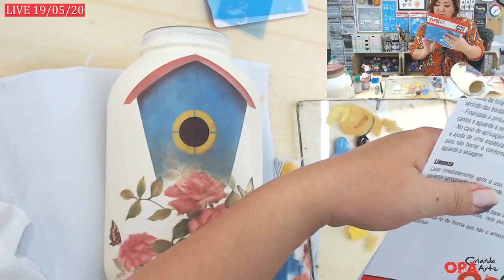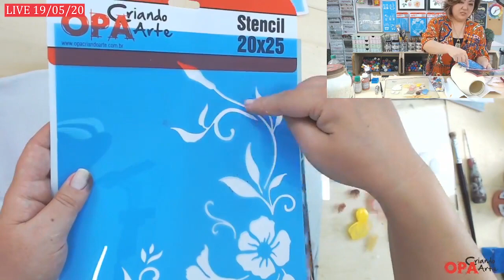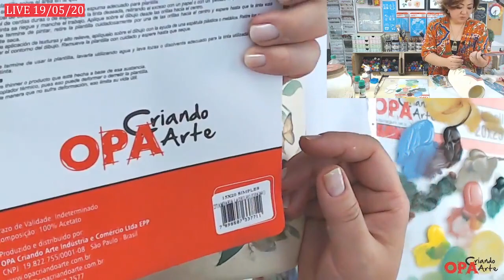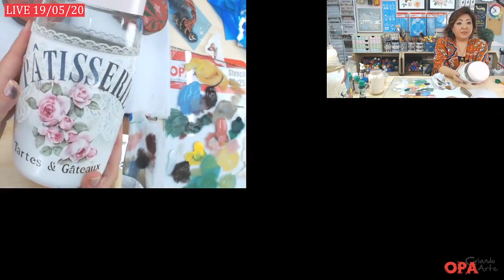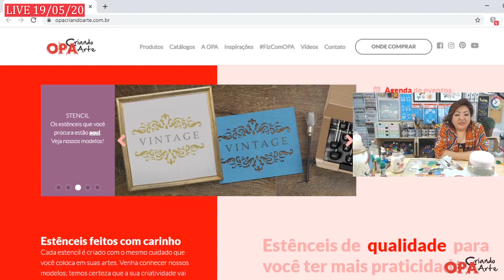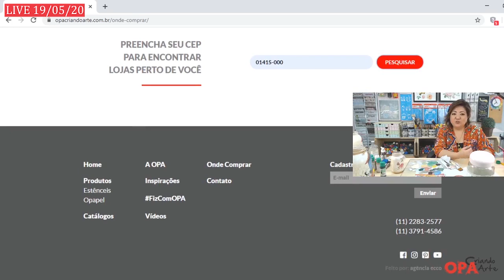Live (19/05/20) | Decoupage em vidro c/ OPAPEL | Mayumi Takushi | OPA CRIANDO ARTE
Opapel
Flor Rosas e Borboletas 2483

Estênceis OPA
OPA 2441 - Est. Ladrilho
OPA 2179 - Casinha de Pássaros
OPA 2224 - Flor Miosótis 2224
OPA 2264 - Cantoneira Mandevilla
OPA 2492 - Frase Sonhe Alto

Pote Vidro

Pincéis (Condor)
Ref. 462-000
Ref. 462-4
Ref. 462-8
Ref. 424-24
Ref. 456-22

Tinta Acrílica (Corfix)
Pérola
Mushroom
Azul Inverno
Verde Esmeralda

Tinta PVA (Glitter)
Cerâmica
Branco Supremo

Verniz Acrílico Fosco (Glitter)
Cola Gel p/ Decoupage (Glitter)
Verniz Geral ou Laca Chinesa
Águarraz ou Solvente
Primer 7x1 (Gato Preto)
Esponja Dupla
Rolinho Espuma